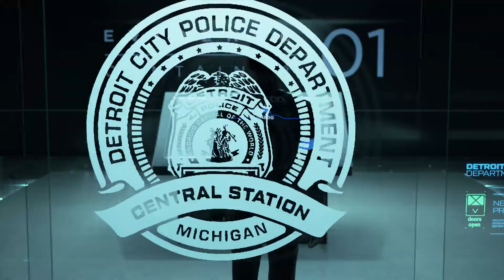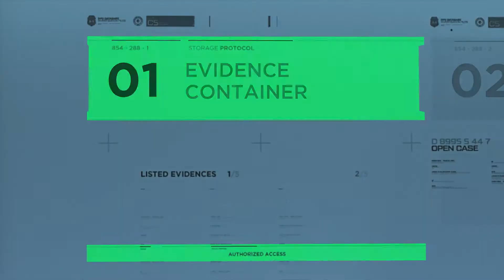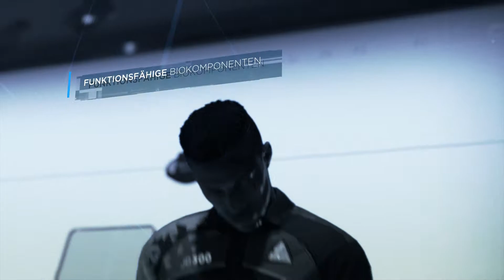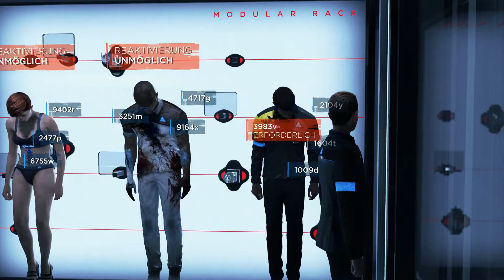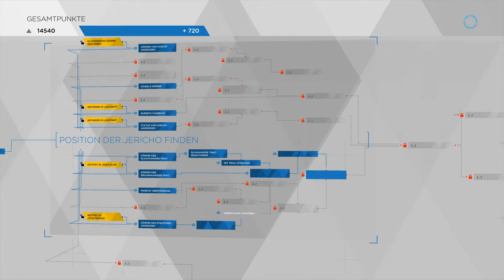Detroit Become Human #17 🔥 Ausschreitungen - Gameplay Let´s play deutsch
Eigentlich wollten wir einen Friedensmarsch veranstalten, doch dann müssen wir uns in Kriegsähnlichen zuständen wiederfinden.
Unterstütz mich und meinen Kanal mit Likes,Kommentaren und Abos damit wir ein starke Community werden.

Unterstützt auch unsere Fb-Seite Deutsche Youtube Szene.
Viele tolle Let´s Player auf einer Seite.